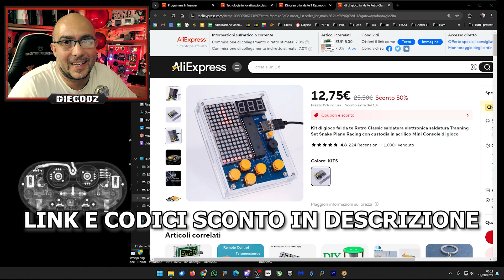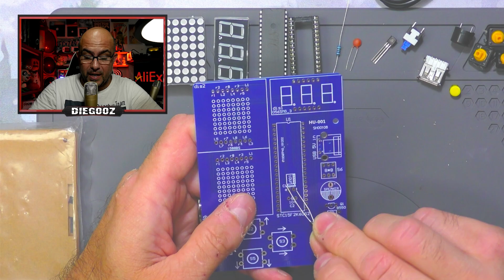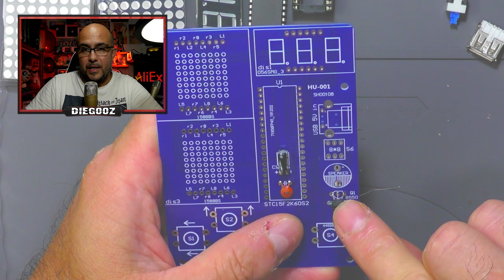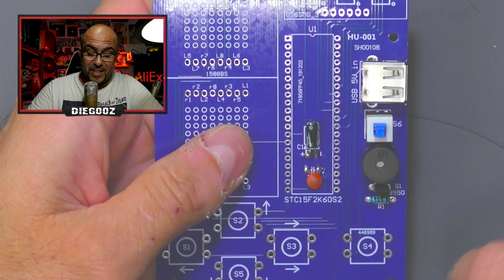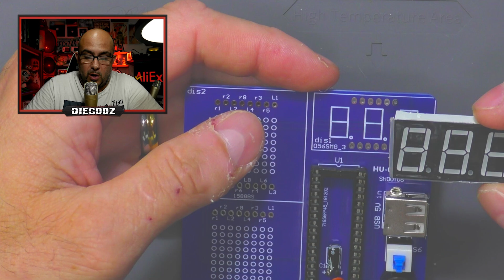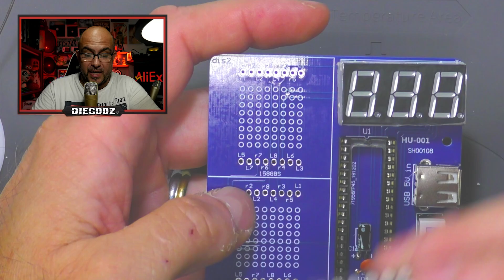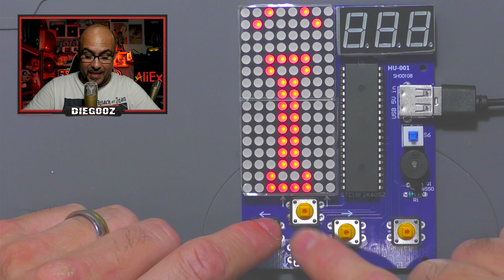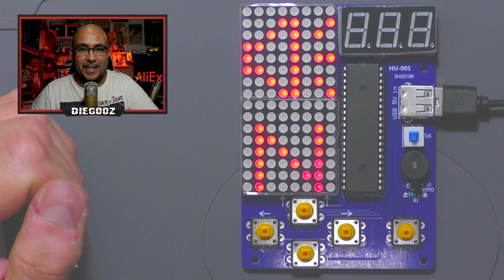COSTRUISCO UN VIDEOGIOCO PORTATILE STILE RETRO' - KIT ELETTRONICO PRESO SU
Questo kit elettronico "DIY Game Kit Retro Classic Electronic Soldering Welding Tranning Set Snake Plane Racing with Acrylic Case Mini Game Console" è anche un kit didattico per imparare l'elettronica, non è difficile da montare, adatto ai principianti.
👉Compralo qui scontato 👉 Tetris
👉Offerte dedicate ricerca👉 AYL43510
👉 Mini Jeep
👉 Cassa Bluetooth
👉 Vu meter led

-⊹ ࣪ ﹏﹏﹏﹏﹏𓊝﹏﹏﹏﹏𓂁﹏﹏﹏﹏⊹ ࣪ ˖
Mi chiamo Diego, sono del '77 e mi definisco un misto tra un nerd e Indiana Jones. Mi piace stare rinchiuso in casa immerso nei miei progettini di elettronica e informatica ma anche stare 3 giorni in montagna con la tenda attraversando grotte e fiumi!
Le avventure tra natura e tecnologia, ho visto nascere l'informatica coi primi computer domestici, ho avuto animali come serpenti, pesci, insetti e formiche!
Mi sento giovane dentro e non mi vergogno a dire che gioco ai videogiochi, anzi ne sono fiero.

🌐 Cos'altro trovi sul mio canale:
🌟 Tutorial di elettronica e informatica
🌟 Gameplay e live dei miei giochi preferiti o che mi incuriosiscono
🌟 Recensioni di prodotti elettronici
🌟 Gite ed eventi - Incontri con gli amici del canale